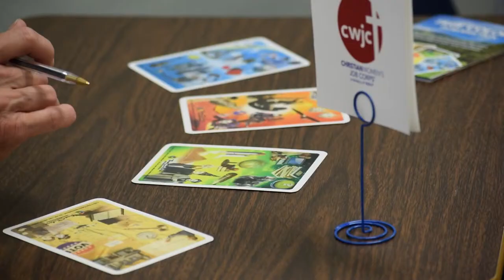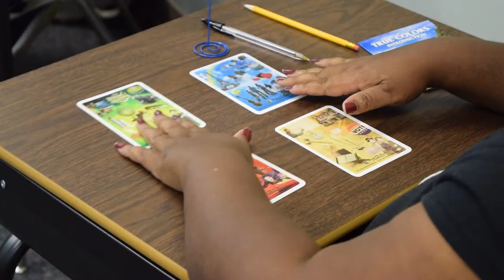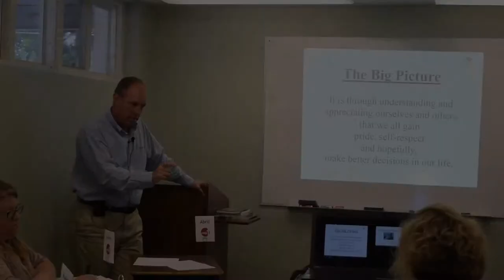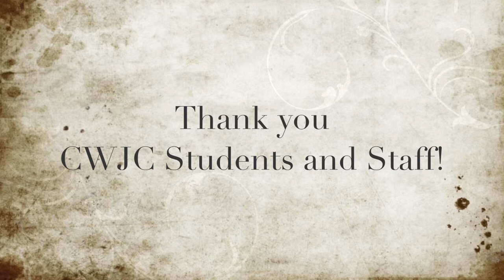CWJC True Careers Highlights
Sights and Sounds of CareerKwest USA's True Careers Workshop with CWJC of Lee County.